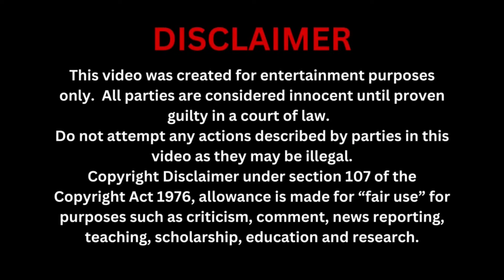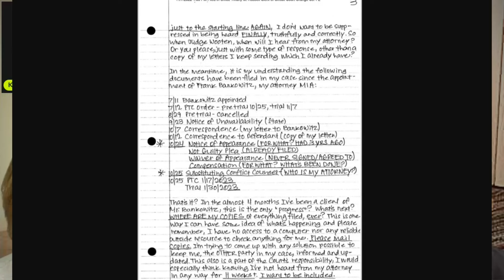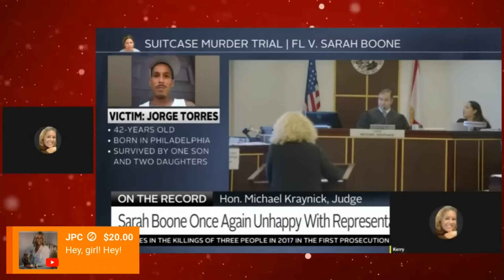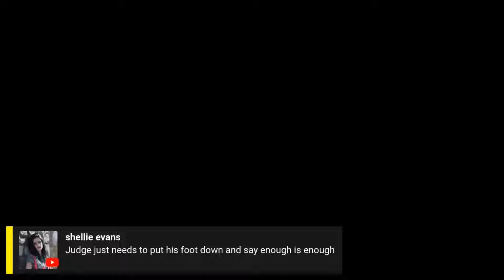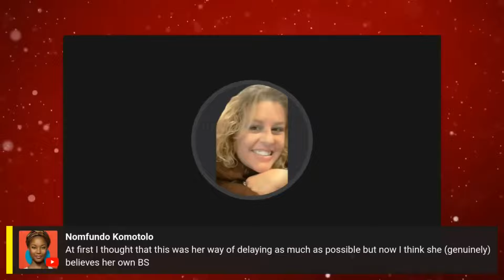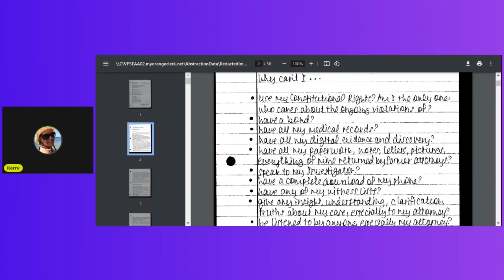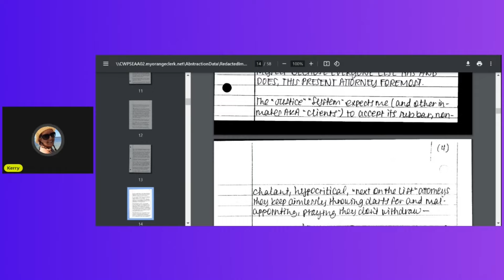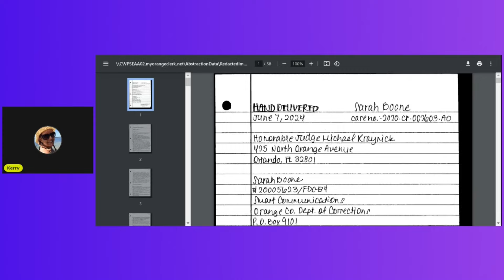Sarah Boone Marathon / 👀⏱️TIMESTAMPED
PLEASE REMEMBER:  You are listening to content from the past,.  My knowledge of the case, legal procedures and such improved as time went on and as we approach the trial on Monday.

42 year old, Sarah Boone was charged with second-degree homicide Feb. 24, 2020 after her boyfriend, Jorge Torrez, Jr. was found deceased in their apartment.   The event occurred in Central Florida. We will be live streaming the trial.

Get an inside look into the infamous suitcase homicide case and the accused, Sarah Boone. Find out more about the ongoing trial. Don't miss out on this shocking story that has captured the nation's attention. Tune in now!

0:00  Sarah Boone & The Suitcase (A Case Quick Overview)
29:59  Boone Argues 8th Attorney is Not Being Nice
01:48:19  Will Attorney #8 Be set Free
1:56:00  Sarah Boone's Infamous 58 Page Letter